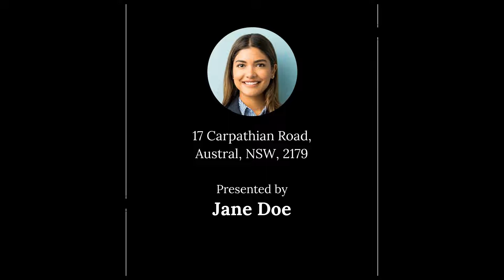17 Carpathian Road, Austral, NSW, 2179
🔔 For Sale - PRICE GUIDE - $685,000 - Practical | Near New Family Home

For all enquiries contact Jane Doe